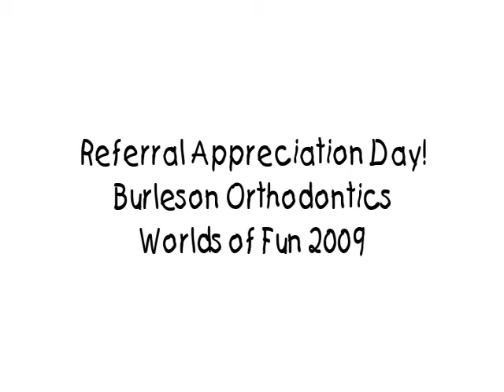Referral Appreciation Day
Burleson Orthodontics